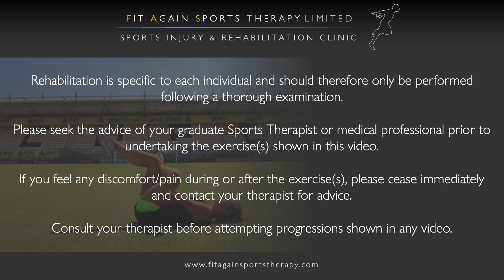Figure 4 Stretch